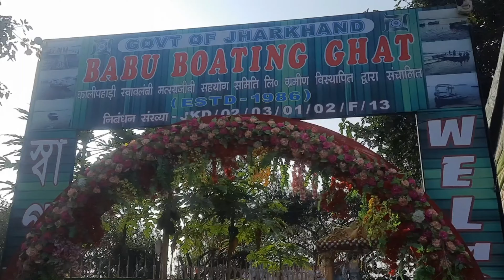धरती पे स्वर्ग मैथन डैम🥰😍 || Maithon Dam || मैथन डैम धनबाद || मैथन डैम झारखंड ....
The Maithon Dam is located at Maithon,48 km from dhanbad, in the state of Jharkhand.it is 15712 ft (4789m)long and 165 ft (50m).high. This dam was specially designed for flood control and Generastes 60,000 km of electric power. There is an underground power station,The first of its kind in the whole of South East Asia. The Dam is constructed on the Baraker River. the lake is spread over 65 square kilometres (25 sq mi).

vlog,Vlogs